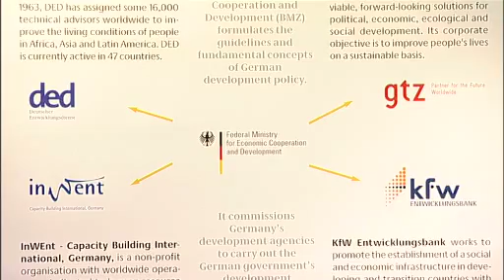GTZ: YARDS: Voices for Rural Development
Young professionals working in and for rural areas discuss their ideas and visions with heads of state on 22 October 2009 at the European Development Days in Stockholm